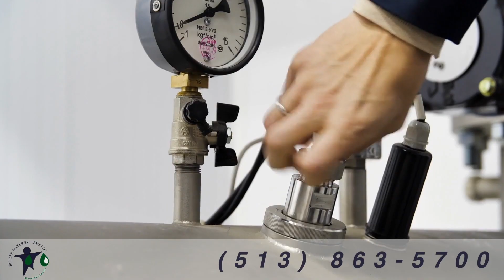Butler Water Systems, LLC | Fairfield, OH | 03/25/2024